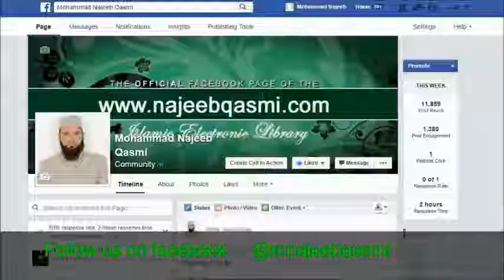What should we do in the current scenario of India?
Dr. Najeeb Qasmi's important lecture regarding ''What should we do in the current scenario of India?" ہندوستان کے موجودہ تناظر میں مسلمان کیا کریں؟